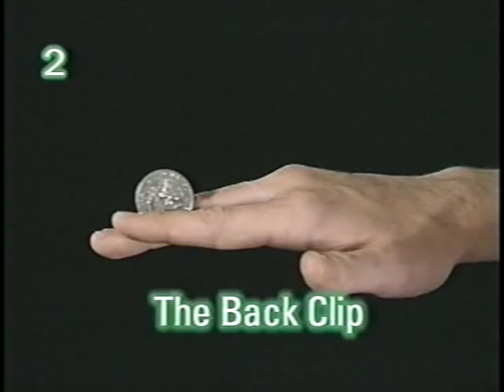David Stone Coin Magic #2 Trailer